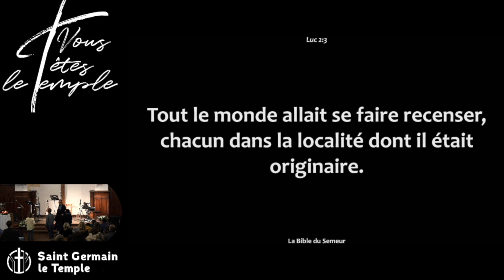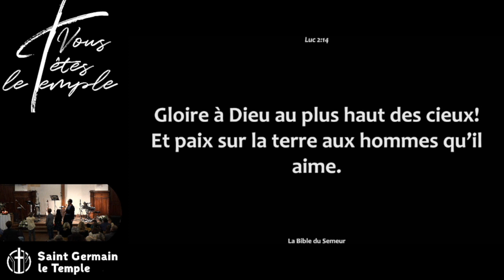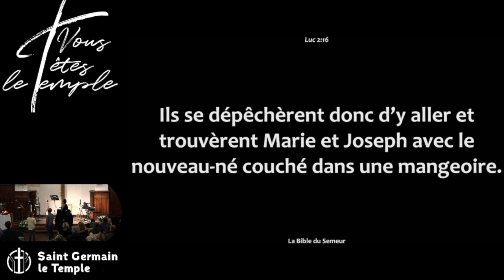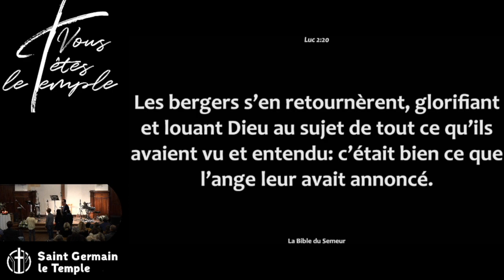Julien COFFINET - Noël : Dieu avec nous !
Lecture : Luc 2:1-20

Description : Noël, l'anniversaire d'un bébé pas comme les autres. Une mère prête d'accoucher, des parents qui vont faire un voyage de près d'une semaine pour aller de Nazareth à Bethléem, près de Jérusalem. Ils viennent se faire recenser par ordonnance de l'envahisseur Romain dans la ville dont la famille paternelle est issue, ici la lignée du roi David. Pourtant le père n'est pas vraiment le père, un ange lui a parlé pour lui dire de l'adopter car il s'agit d'un fils donné, par le Dieu d'Abraham, d'Isaac et Jacob, l'enfant de la promesse, de la restauration du peuple d'Israël, annoncé par les prophètes... Un roi dont le règne n'aura point de fin !

Pourtant ce bébé ne trouvera pas où naître dans l'auberge sinon dans l'étable, au milieu de la paille et des bêtes, dans la mangeoire de ces bêtes. C'est dans cette misère, dans cette humilité que le Dieu de gloire, créateur du ciel, de la terre et de tout l'univers vient se donner, dans la fragilité d'un bébé, d'un bébé pas comme les autres...

Jésus nous a rejoint dans notre misère, dans la simplicité d'une étable, il ne s'est pas épargné de vivre notre humanité, du début jusqu'à la fin de "sa vie",  un bébé pas comme les autres, un roi pas comme les autres...

Jésus ne craint pas de pénétrer nos pires ténèbres, misères, maladies, enfermements, aujourd'hui encore. Sommes-nous près à le laisser épouser notre condition pour nous transformer, laver, racheter... et rentrer dans Son royaume, un royaume qui n'aura pas de fin !